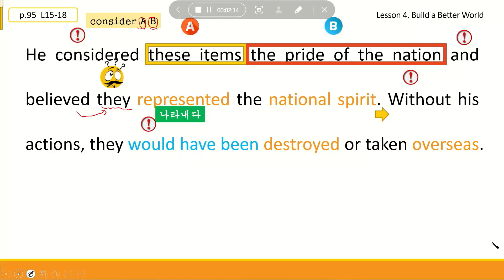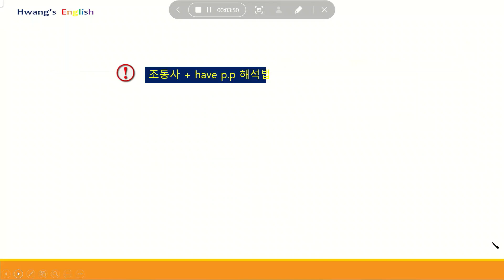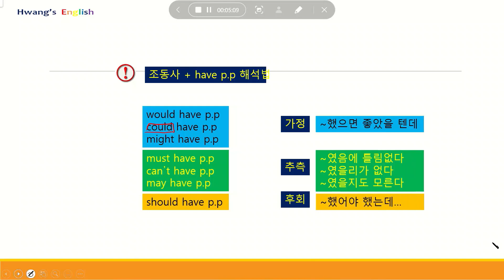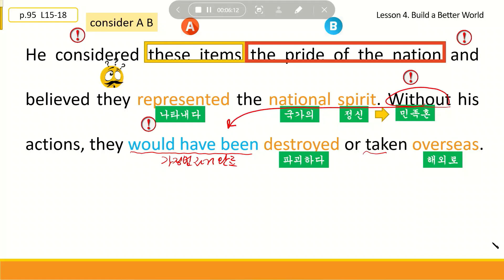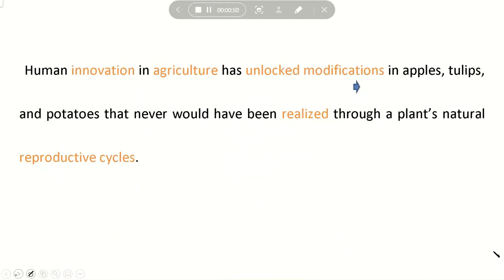[매일 30분 영어문장 해석 연습] 조동사+have pp, 가정법과거완료, without(with) 가정법 문장